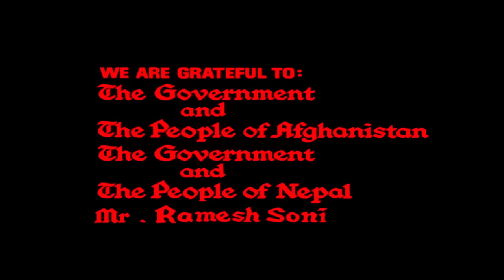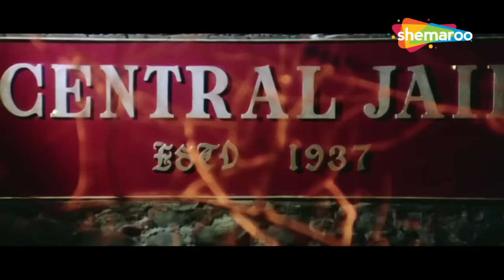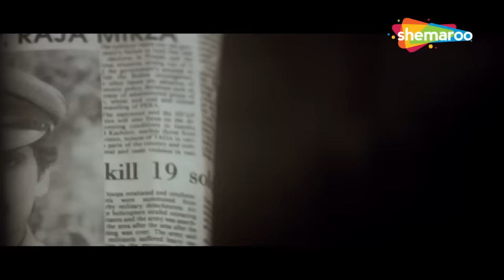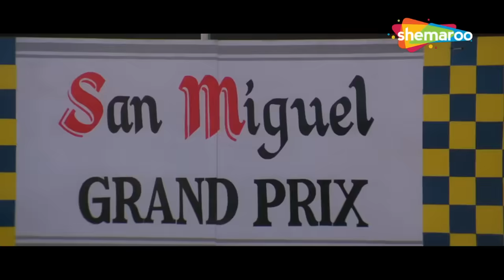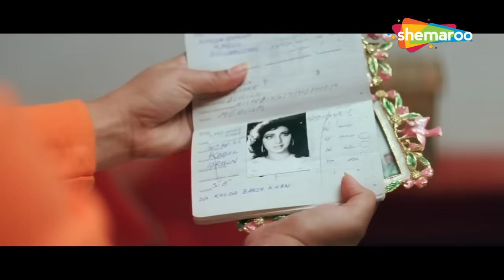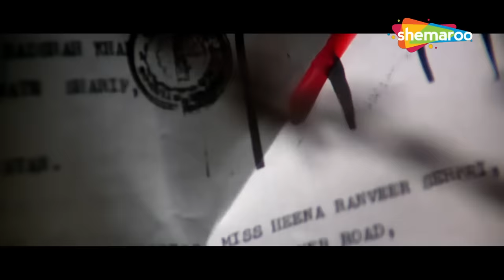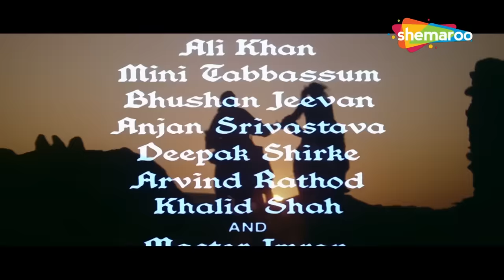श्रीदेवी_अमिताभ बच्चन_डैनी_किरण कुमार_ नागार्जुन_की बेहतरीन सदाबहार सुपरहिट बॉलीवुड फिल्म_खुदा गवाह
बादशाह खान उस व्यक्ति का सिर काटने के लिए भारत की यात्रा करता है जिसने बेनजीर के पिता की हत्या की थी और उससे शादी का वादा किया था। वह अपने मिशन में सफल हो जाता है लेकिन जेलर रणवीर सिंह द्वारा उसे पकड़ लिया जाता है।

Badshah Khan travels to India to behead the man who killed Benazir's father and win her hand in marriage. He succeeds in his mission but is caught by Ranveer Singh, a jailor.

Movie Name - Khuda Gawah (1992) खुदा गवाह
Star Cast - Amitabh Bachchan, Sridevi, Nagarjuna, Shilpa Shirodkar, Danny Denzongpa, Kiran Kumar, Bharat Kapoor, Anjana Mumtaz, Vikram Gokhale
Director - Mukul S. Anand